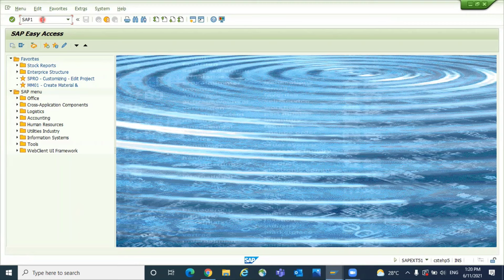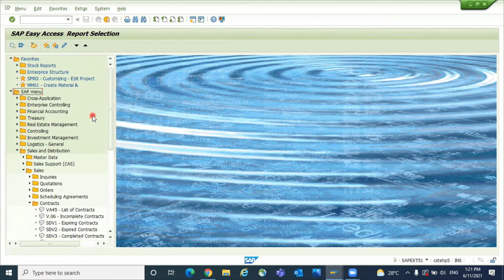Transaction Code to find all SAP Standard Reports in SAP || Videos for all SAP Consultants || ERP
Watch our videos and share with your circle to help maximum people. Few of our video links are provided below. Keep learning